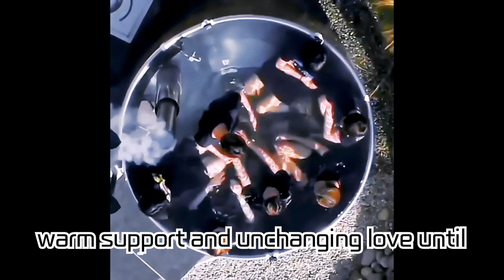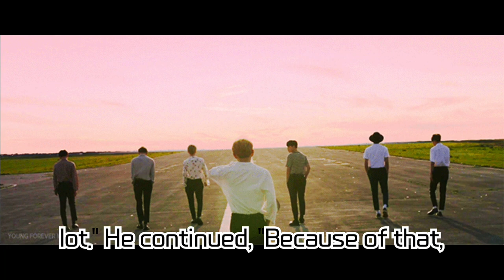All BTS Members Decide to Enlist! Burst of Anticipation for 2025 Full Group Comeback!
BTS members RM, Jimin, V, and Jungkook have started their preparations for military service. This means all members are now fulfilling their military duties, and fans are eagerly anticipating their full-group activities in 2025. Following Jin, J-Hope, and Suga, who have already enlisted, the remaining members will also gradually join the military. This video will take a closer look at the members' decision to enlist, their solo activities, and the future of BTS. We ask for the warm support and love of fans as we all look forward to BTS’s return in 2025.